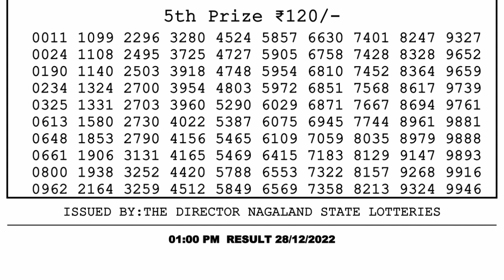Nagaland Lottery Sambad Live 1pm 28.12.22